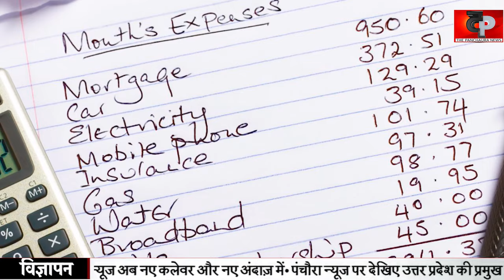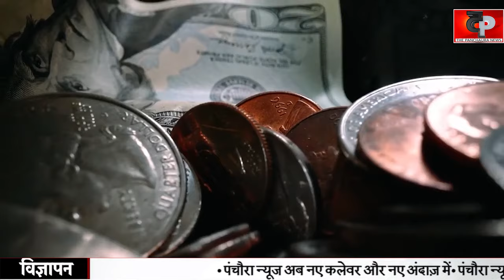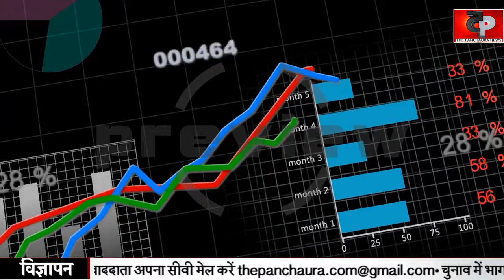How To Plan Your Home Budget।Indian Home Budget।। कैसे बनें "गृहलक्ष्मी"।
आप हैं घर की लक्ष्मी...तो फिर असल में बने "गृहलक्ष्मी"
घर का बजट तो घर की गृहणी ही बनाती है और वो ही घर चलाती है । घर का इतना महत्वपूर्ण महकमा संभालती है तो इसलिए ही वो गृह लक्ष्मी कहलाती है । लेकिन अब मौका है कि वाकई एक एक योजना वद्ध तरीके से आप वाकई घर की लक्ष्मी बन जाएगी और घर में पैसा ही पैसा दिखने लगेगा ..बस जरुरत है आपको सही तरह से रुपए पैसे का मैनेजमेंट करने का
यदि आप ड्राइवर की सीट लेने वालों में से एक हैं, लेकिन यह नहीं जानते कि कहां से शुरू करें, तो यह लेख आपके लिए है। इस लेख में, हम तीन सबसे महत्वपूर्ण वित्तीय क्षेत्रों को कवर करेंगे जिन पर महिलाओं को ध्यान देना चाहिए।
वित्तीय क्षेत्रों में महिलाओं को ध्यान देना चाहिए
यह एक आम धारणा है कि जब लंबी अवधि की वित्तीय योजना की बात आती है तो ज्यादातर महिलाएं असहज होती हैं। और यही कारण है कि उन्होंने अपने जीवन में पुरुषों को - चाहे उनके पति हों या पिता - उनके लिए ये निर्णय लेने दिए। लेकिन समय बदल रहा है, और अधिक महिलाएं चीजों को, विशेष रूप से अपने वित्तीय निर्णयों को अपने हाथों में ले रही हैं।
जमा पूंजी
वित्तीय स्वतंत्रता के लिए अपना रास्ता तय करने का एकमात्र तरीका पर्याप्त और अधिक धन की बचत करना है। और, जब तक आप अपने खर्चों पर नज़र रखना शुरू नहीं करते, तब तक बचत करना संभव नहीं है। यदि आप नहीं जानते कि आपका पैसा कहां जा रहा है, तो आप कभी भी यह निर्धारित नहीं कर पाएंगे कि आप कितना पैसा बचा सकते हैं। किसी भी आर्थिक रूप से सफल व्यक्ति से पूछें और वे आपको बताएंगे कि आप खर्चों पर नज़र रखना क्यों महत्वपूर्ण है।
एक बार जब आप अपने खर्चों का पता लगा लेते हैं, तो आपको अपने लिए एक मासिक बजट बनाना चाहिए। केवल एक बजट से आप यह सुनिश्चित कर सकते हैं कि आप अपने साधनों के भीतर रह रहे हैं। हालाँकि, बजट की शुरुआत बचत से होती है। पहले खुद भुगतान करें। हर महीने अपनी आय का कम से कम 10% से 15% अलग रखें, और फिर शेष राशि के आसपास अपने खर्चों की योजना बनाएं। यह एक कठिन काम की तरह लग सकता है लेकिन जब हम कहते हैं कि यह सबसे अच्छा अभ्यास है तो हम पर विश्वास करें।
निवेश
ठीक है, मान लीजिए कि आपने कुछ पैसे बचाए हैं। अब, आपको अपनी बचत को बढ़ाने पर ध्यान देना चाहिए। आप कैसे पूछते हैं? सरल! आपको इस पैसे को ऐसे रास्ते में निवेश करना होगा जो आपको लंबे समय में अच्छा रिटर्न दिलाएं। लेकिन, इससे पहले कि आप अपना पैसा निवेश करना शुरू करें, आपको अपने आपातकालीन कोष के रूप में एक अच्छी राशि अलग रखनी चाहिए। इस पैसे को लगाने का सबसे अच्छा तरीका एक लिक्विड फंड है, जहां यह ब्याज भी देगा और जरूरत पड़ने पर आसानी से उपलब्ध होगा।
इसके बाद, आप अपनी जोखिम लेने की क्षमता के आधार पर शेष राशि को कर-बचत करने वाले निवेश और इक्विटी में निवेश कर सकते हैं। अपने निवेश के व्यय अनुपात को कम रखने पर ध्यान दें। साथ ही, निवेश करते समय विशिष्ट वित्तीय लक्ष्य निर्धारित करना न भूलें। इससे आपको अपने निवेश के लिए सही समय सीमा निर्धारित करने में मदद मिलेगी। आदर्श रूप से, आपको अपने निवेश से अच्छा रिटर्न पाने के लिए कम से कम 5 साल और उससे अधिक समय तक निवेशित रहना चाहिए। इसलिए हम इस बात पर जोर देते हैं कि आप कमाई शुरू करते ही निवेश करना शुरू कर दें।
बीमा
ज्यादातर महिलाएं बीमा को नजरअंदाज कर देती हैं। और हम उन्हें दोष नहीं दे सकते क्योंकि बीमा को परिवार के सदस्यों के लिए एक वित्तीय सुरक्षा साधन के रूप में माना जाता है यदि कमाने वाले के साथ कुछ होता है, और महिलाओं को शायद ही कभी कमाने वाले के रूप में देखा जाता है। कमाने वाले का दर्जा अभी भी एक आदमी की चीज है। लेकिन, जैसा कि पहले उल्लेख किया गया है, समय बदल रहा है। आज महिलाएं अपने परिवार की आर्थिक जिम्मेदारी अपने ऊपर ले रही हैं। और, इसलिए, यह महत्वपूर्ण है कि अगर उन्हें कुछ हो जाता है तो वे पर्याप्त बीमा कवर के साथ अपने परिवार की सुरक्षा सुनिश्चित करते हैं।
इन क्षेत्रों पर ध्यान दें और आप वित्तीय स्वतंत्रता तक पहुंचने के लिए पूरी तरह तैयार हैं। अगर, किसी भी मामले में, आप आर्थिक रूप से मदद चाहते हैं, तो हमेशा याद रखें कि बैंक,बाजार आपके लिए तैयार हैं।

On the other hand, majority of news channels, newspapers etc. are filled with news that is national and international, sports news, political news, bollywood and celebrities news. But in the midst of all this, news from the villages, small towns, often gets lost. At the most, a news from a small town gets a few seconds slot in the fatafatnews segment. Is this what it deserves?